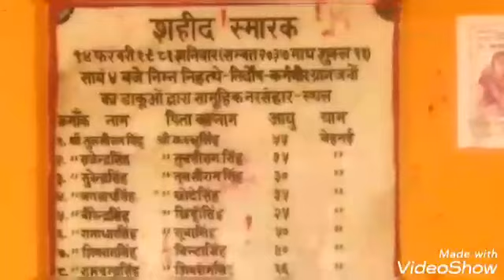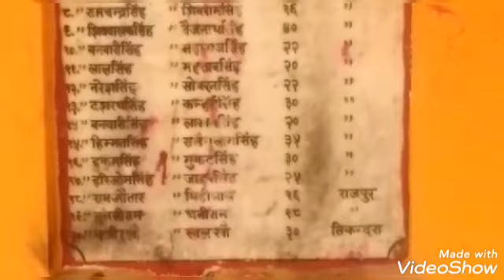बेहमई गाँव जहाँ डाकू फूलन नें खेली थी खून की होली 26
Video from Anurag Bajpai